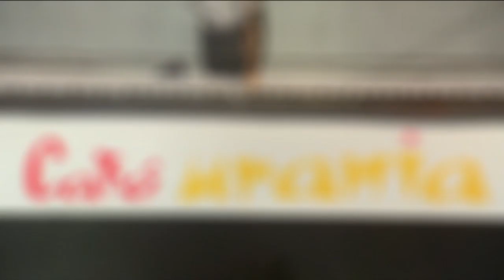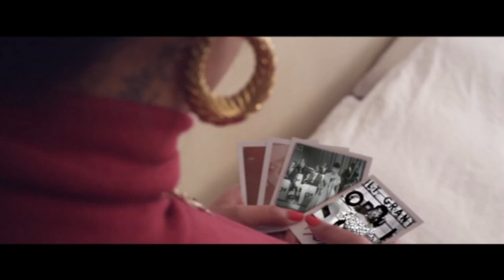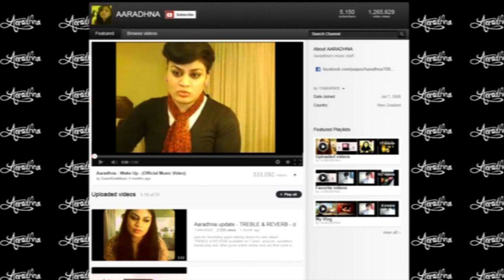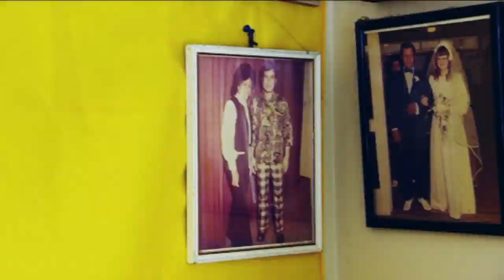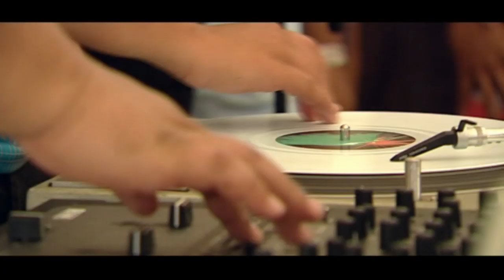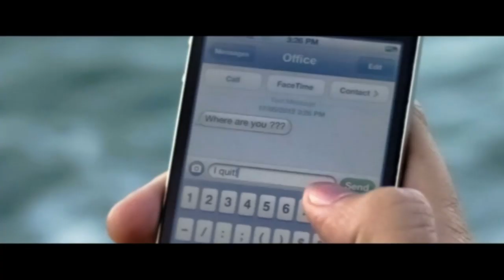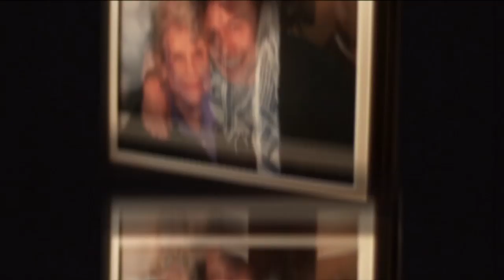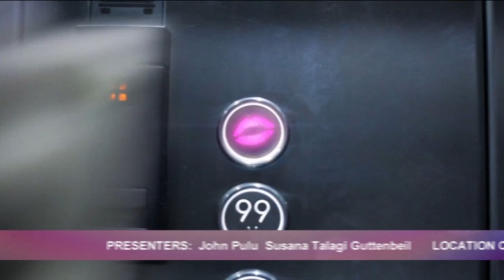Tagata Pasifika music special:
Tagata Pasifika music special: Aaradhna returns with new album and a new sound; We talk to Hip Hop artist Tyree and New Zealand is waking up to a new sound -- Drew Ne'emia